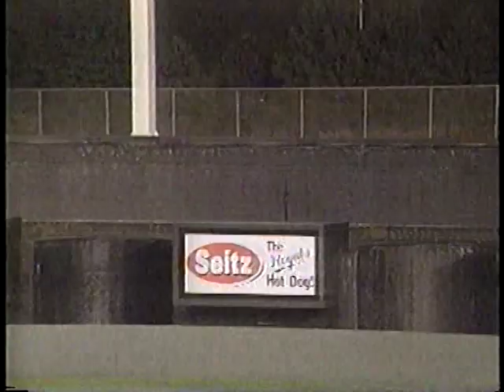1996 ESPN Plays of the Week June 16